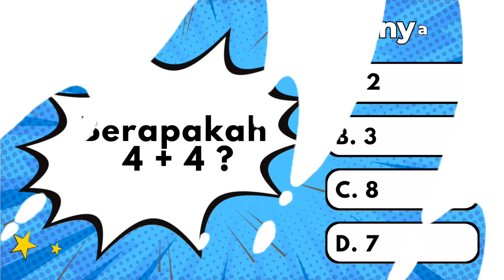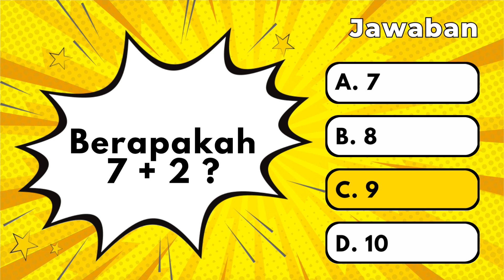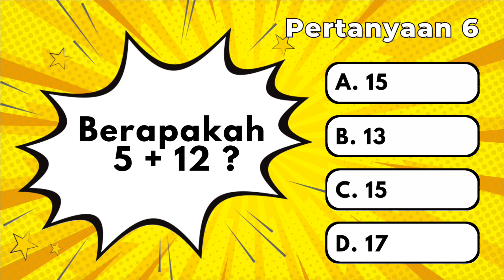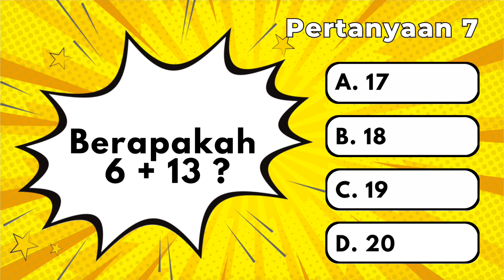Edukasi Anak "Kuis Matematika" #66